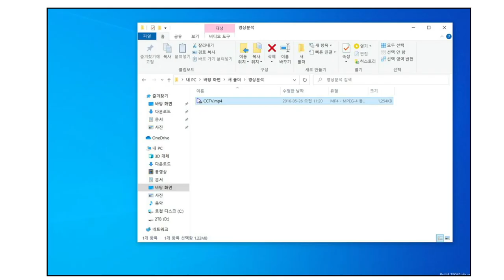[영상툰] 쏠라맨과 펑펑마녀 시즌3 에너지 좀비의 습격 | 1화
평화롭던 마을에
좀비가 등장했다?! 😱

에너지 좀비들의 습격!

쏠라맨은 이 위기를 극복하고
시민들을 위험에서 무사히 구할 수 있을까요? 😥